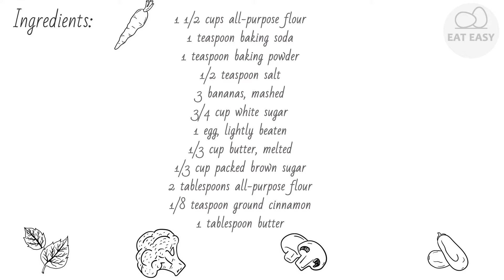Banana Crumb Muffins. SIMPLY!